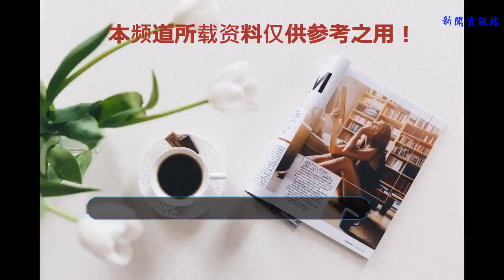法國隊輸贏不重要，華帝股份已經贏了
法國隊奪冠就退款的廣告令其聲名遠播，華帝股份的營銷方案之所以引人注目，就是品牌商將營銷活動和體育大賽的結果結合起來，增加了消費者的代入感，即使法國隊未奪冠也沒有損失，但通過與法國隊的命運“捆綁”，消費者會關心法國隊的打法、戰術、球星狀態、對手實力等等，法國隊的贊助商華帝股份自然也就跟著被關注。人們總是喜歡與勝利者為伍，所以法國隊走得越遠，華帝股份的形象越好。
    有統計顯示，品牌知名度每提高1%，需花費2000萬美元的廣告費，而借助體育賽事，花費同樣費用知名度可提高10%。體育賽事鼓勵運動，傳達信念積極健康，有一種人類天性之美，這也是品牌商喜歡贊助大型體育賽事的原因。
    盡管中國隊沒有進入世界杯，但中國企業卻成了世界杯的主角，這種情況的確獨特，但要和國內球迷眾多的情況聯系起來就不難理解，企業需要借助一個平臺進行形象宣傳，世界杯就是短時間內聚斂人氣的最好平臺。中國國內市場龐大又足以支撐營銷費用，如果本次法國隊奪冠，華帝股份賠付給消費者的資金與獲得的聲譽相比，無疑是一筆劃算買賣。老板、方太和華帝并稱中國“廚電三杰”，但華帝股份在其中偏弱，華帝股份需要種種方式彎道超車，當年蒙牛借助超級女聲、加多寶借助好聲音實現彎道超車，都是成功案例。消費企業需要的營銷費用的確很高，但這是不可缺少的開支。
    所以我認為華帝對于法國隊的最終走向是有清醒的預案和認知的，越到最后媒體的曝光和免費的炒作對于華帝來說，是花多少錢都換不來的，法國隊最終的輸贏，不重要，因為華帝已經贏了這場營銷戰役。